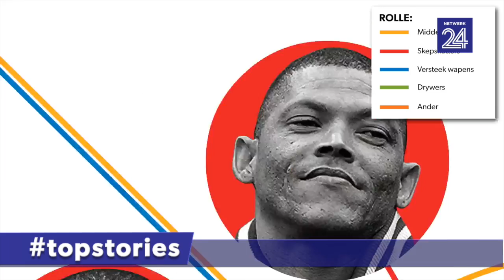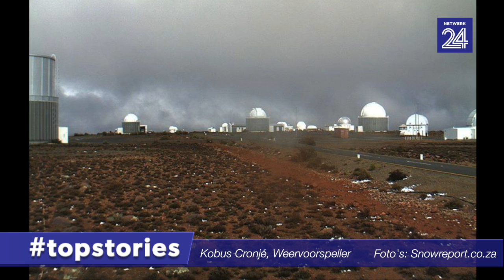topstories – Wat moet SA Sokker doen? | Sneeuvoorspelling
Elma Smit kyk na die volgende móét-weet stories om middagete:
Die Skotse joernalis Andrew Jennings – skrywer van die boek oor Sepp Blatter se korrupte Fifa-misdrywe – deel met Elma sy raad aan die sokkerowerheid in Suid-Afrika. Luister ook na die podsending met die volledige onderhoud:
Ons kyk na die rampokker-web wat om George (Geweld) Thomas span terwyl die 28’s-bendeleier sy vonnis in die Wes-Kaapse hooggeregshof hoor. Lees ook die berig: ‘Geweld’ en van sy trawante weet Woensdag hoe lank hulle sit.
Jan Gerber doen vanuit die Kaap verslag waar die Nasionale Vergadering Dinsdag ’n ad hoc-komitee voorgestel het om die Nkandla-verslag te ondersoek tot die DA se groot frustrasie. Lees ook die berig: Nkandla: ANC verhoed dat Zuma voor komitee verskyn.
Ons vra vir Kobus Cronje van die Suid-Afrikaanse Weerdiens of winter reënval in Gauteng dalk binnekort sneeu in die binneland kan beteken. Lees die sneeuvoorspelling vir die hele land by: Winter is hier met eerste sneeuvlokkies.